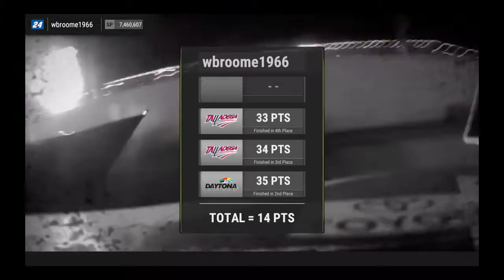NASCAR Heat 2_20180118031514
Genghis hitting   l